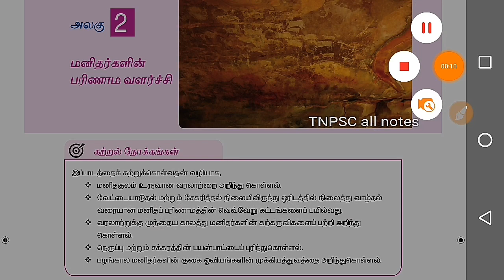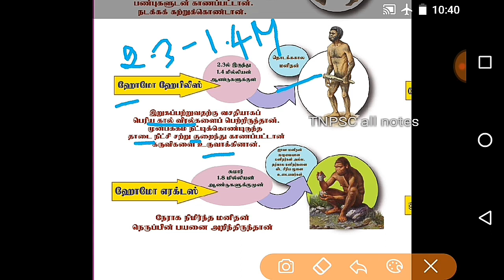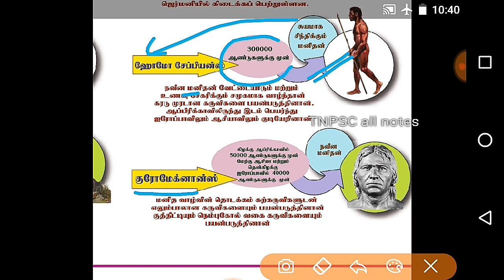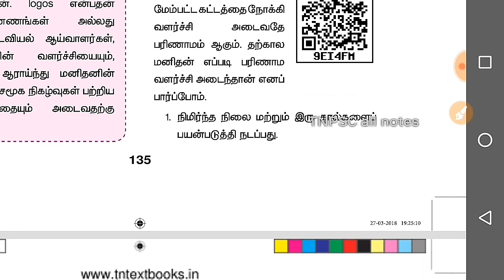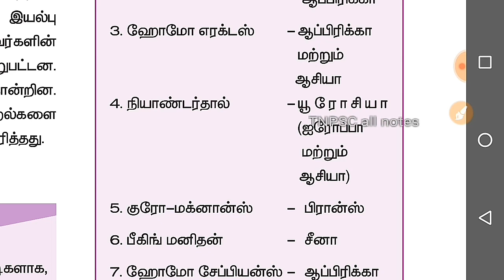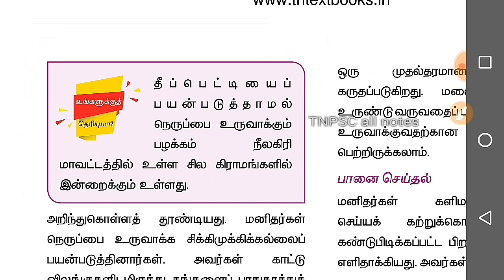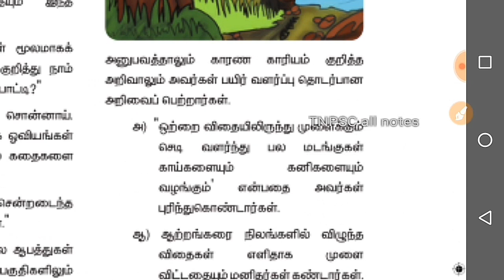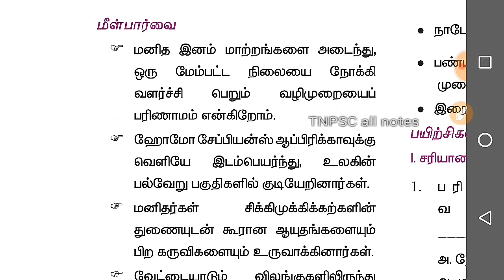6th std -history-NEW BOOK-அலகு -2-மனிதர்களின் பரிணாம வளர்ச்சி/group 1/group 2A/group 4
6th std history new book